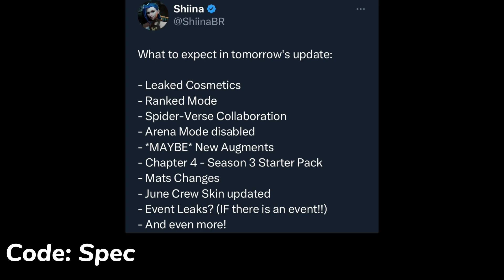Fortnite Update..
*NEW* Fortnite Update.. (Spider-Man Miles Morales Collab, Ranked Mode, New Skins, Live Event Leaks, Map Changes & MORE) (Fortnite Battle Royale)